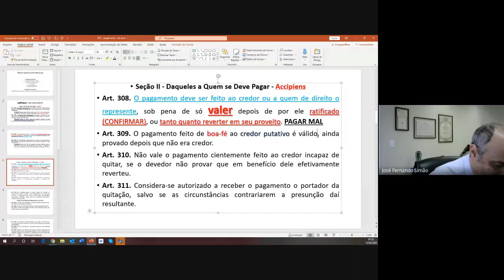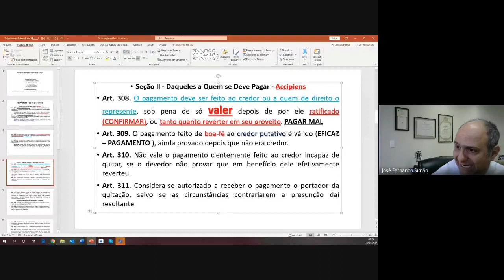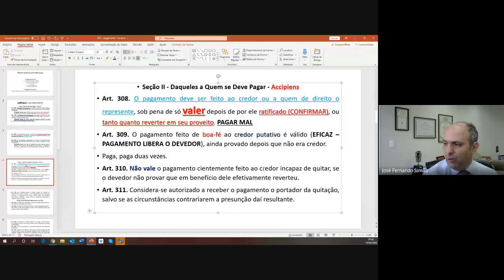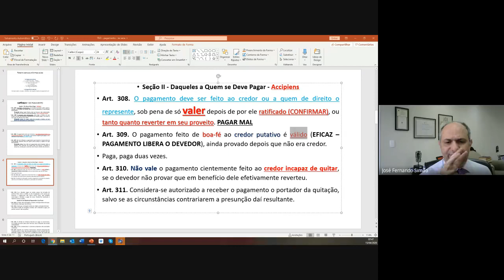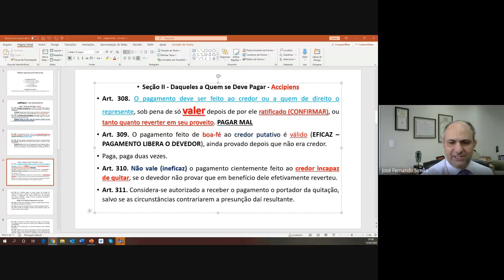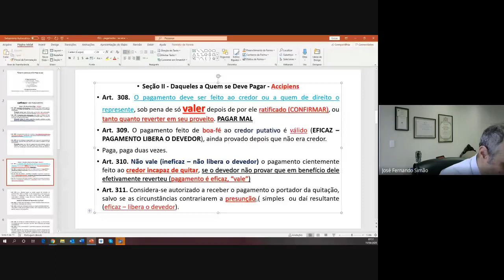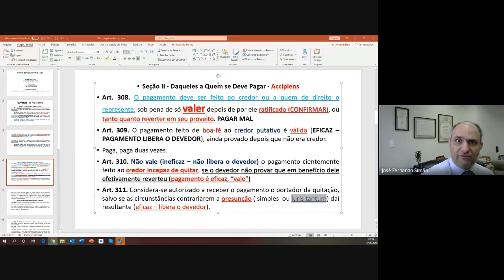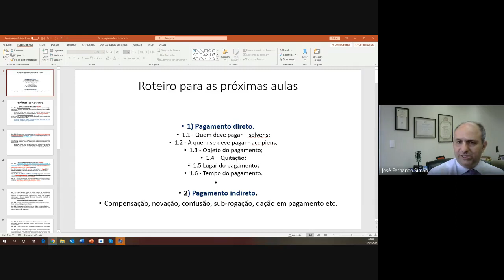A quem se deve pagar - parte 2 (15/04/2020)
Neste episódio trago a minha aula sobre o tema "a quem se deve pagar".